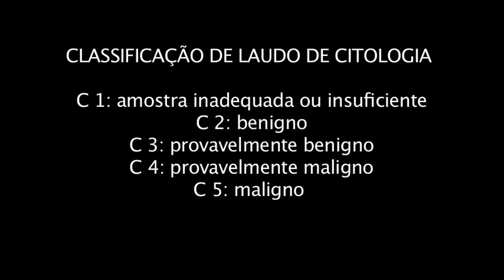Amostragem por aspiração dos tecidos moles superficiais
Eis aqui o terceiro tutorial publicado pela Universidade Estadual do Amazonas (UEA) em parceiria com a Unidade de Citologia do Hospital Universitário de Ancona (Itália) sobre amostragem por aspiração. Neste caso o enfoque é para massas de tecidos moles superficiais. Pela simplicidade na colheita da amostra, viável também ao profissional de saúde não especialista, a citologia por aspiração, ainda que não tenha capacidade de substituir a histologia, é de grande apoio ao diagnostico de doenças oncológicas em ambiente remoto, quando a referencia do paciente é complicada. A Universidade do Estado de Amazonas está muito comprometida em apoiar a aprendizagem e a capacitação dos profissionais da saúde no contexto de floresta, decentralizando procedimentos diagnósticos e evitando assim a referência do paciente. O tutorial mostra como um profissional de saúde, em qualquer posto de saúde ele atue, seja em condição de ter, ou construir ele mesmo, o equipamento mínimo necessário. Em sequencia, são mostradas as técnicas de punção do linfonodo, colocação da amostra em cima da lâmina, esfregaço, fixação e despacho da amostra para o centro mais próximo de citopatologia.